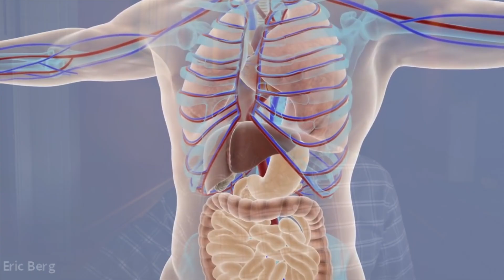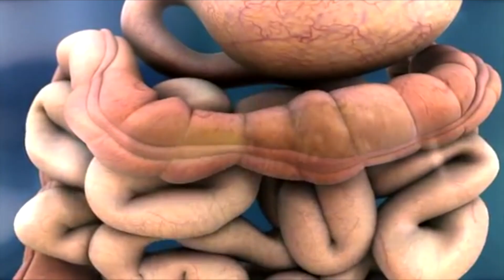Always Use Zinc for Diarrhea – Zinc Deficiency & Diarrhea Remedy – Dr.Berg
Could this deficiency be what's causing your diarrhea? Here's what you need to know.

Timestamps
0:00 Diarrhea and zinc deficiency
0:14 Two main causes of zinc deficiency
0:55 Three main purposes of zinc
2:10 Other remedies for diarrhea
2:48 Electrolytes and trace minerals

Did you realize that over 500,000 children under the age of five die from diarrhea every year? This could actually happen because of a zinc deficiency.

There are two main reasons why people are deficient in zinc:
1. They don't have enough zinc in their diet. Most zinc in the diet comes from animal products.
2. They are consuming foods high in phytates or phytic acid, which is in the fiber part of grains. Phytates block the absorption of zinc.

The three main purposes of zinc in relation to preventing diarrhea:
1. Zinc restores the mucosal barrier integrity of your intestines.
2. Zinc is involved in the enzyme activity in intestinal cells.
3. Zinc is needed for antibodies to fight off pathogens.

Other natural remedies for diarrhea other than zinc:
 • Bentonite clay
 • Kefir (unsweetened and whole-fat) and blackberries blended together

Another problem when it comes to diarrhea is that you lose your electrolytes and trace minerals. It may be beneficial to take trace minerals and electrolytes as well as zinc for diarrhea.

I hope this helps you better understand the role of zinc and zinc deficiency in children with diarrhea.